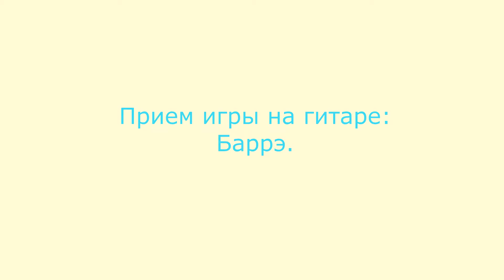Как играть Баррэ. Урок.